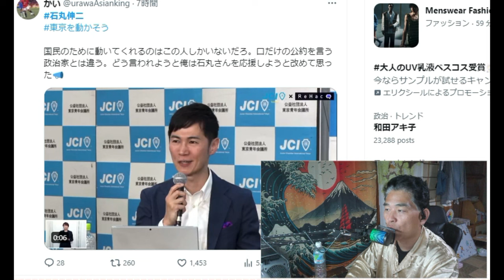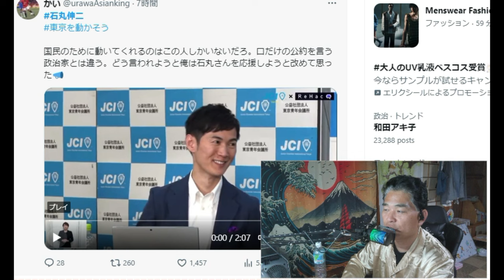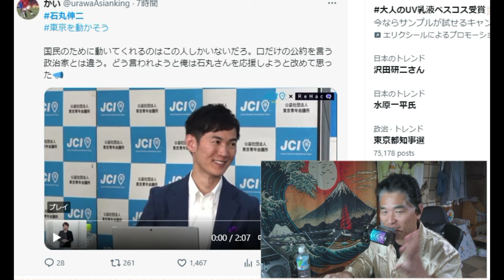【隠居TV】石丸都知事候補の能力は「日本のサラリーマンの能力」だ。